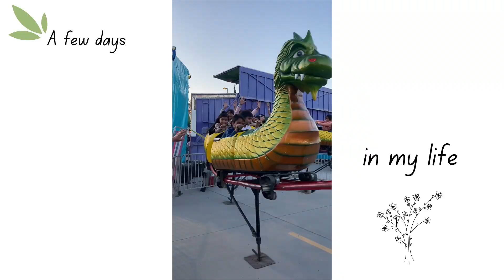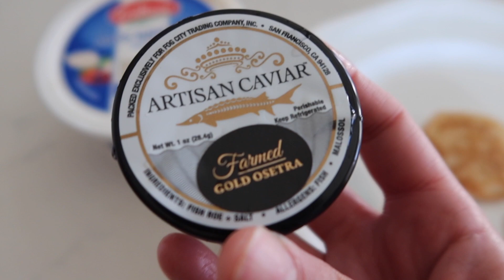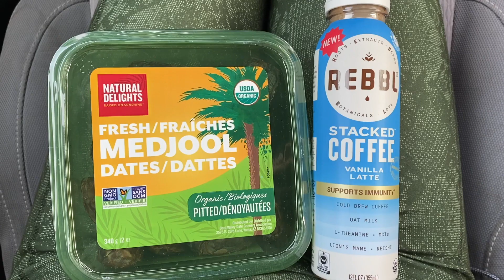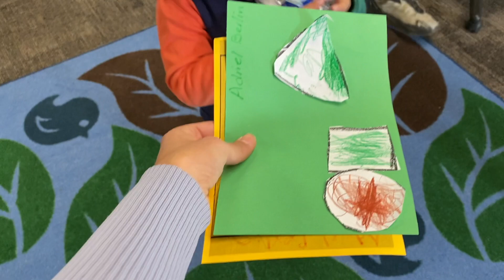A few days in my life | fair, caviar, mom update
Happy Friday beautiful people of YouTube, here's the most recent life experiences I've lived, hope you enjoy.

thanks for the music:
Music from Uppbeat (free for Creators!)